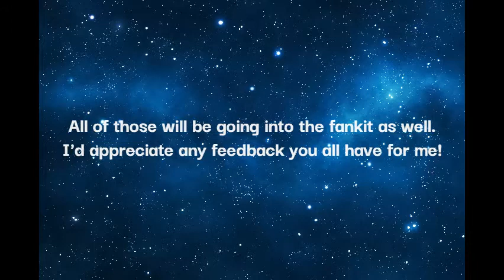Fankit Announcement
Hope to see you all somewhat soon!